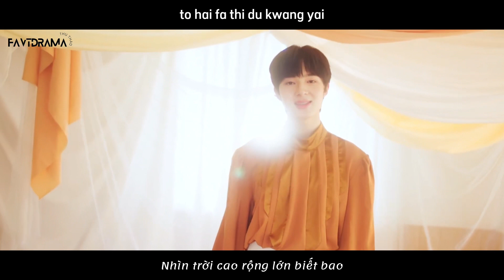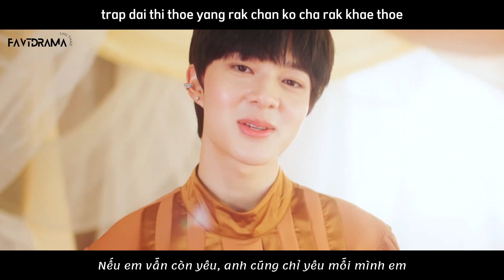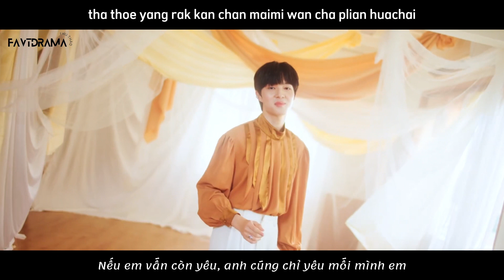【VIETSUB】รักแท้ - Tình yêu đích thực ♪ | OST Khun Chai - Mộng Hồ Điệp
♡ Phim: Mộng Hồ Điệp / Khun Chai - To Sir, With Love
Nội dung phim:
Tian và Yang là hai anh em cùng cha khác mẹ của gia tộc Song giàu có. Vì được sinh ra trước và cũng là con của vợ cả nên Tian được chỉ định làm người thừa kế của gia tộc. Cả hai có tính cách vô cùng trái ngược: Tian hiền lành và ham học còn Yang ham chơi, lêu lổng. Thay vì ganh ghét, Yang lại rất yêu quý anh trai của mình. Tuy nhiên ngay từ nhỏ Tian đã bộc lộ xu hướng giới tính khác biệt, một bí mật mà mẹ Tian – bà Li muốn che giấu mãi mãi. Lớn lên, Tian, phụ giúp công việc kinh doanh của gia đình trong khi Yang vẫn còn mải mê rong chơi. Cho đến một ngày, Tian có tình cảm với chàng Jiu. Cùng lúc đó, bà Li ép anh cưới một cô gái. Chứng kiến tình cảnh của Tian, Yang đã giúp anh trai trì hoãn đám cưới. Nhưng rồi cũng đến lúc bố của hai anh em phát hiện ra bí mật nên có ý định tước quyền thừa kế của Tian để chuyển qua cho Yang. Trước nguy cơ đó, bà Li quyết định lên một kế hoạch vô cùng độc ác. Liệu Tian có thể thoát khỏi vòng xoáy nghiệt ngã này?